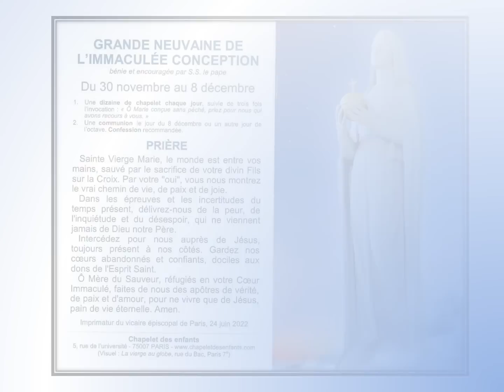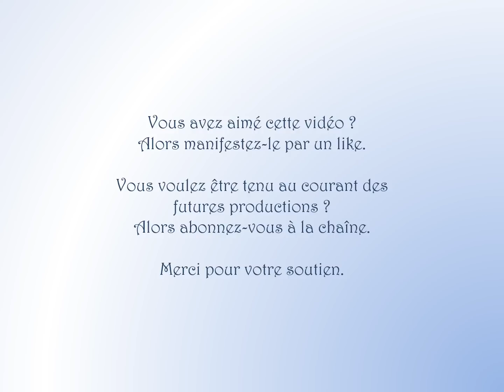Veillée spirituelle pour la fête de l'Immaculée Conception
enregistrée avec le concours de l'abbé N. Tousch, le chanoine C. Gouyaud, l'abbé A. Leonhardt et l'abbé B. Bottineau.
"Tota Pulchra es" de Bruckner, "Mater Amabilis" de Mozart par la chorale de la basilique de Marienthal. Avec l'aimable autorisation de Monsieur A BENDER? chef de choeur.
avec l'aimable autorisation de ADF-Bayard Musique